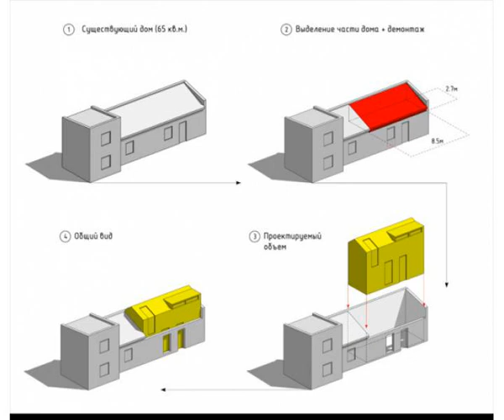Small Apartment with Snug Storage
A cozy small home design, with a second floor built under the eaves that incorporates a den-like sleep zone.